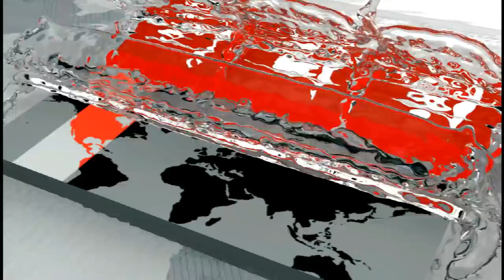যেকারণে মানব পাচার চক্রের হোতারা নিরাপদে ! | Somoy Exclusive